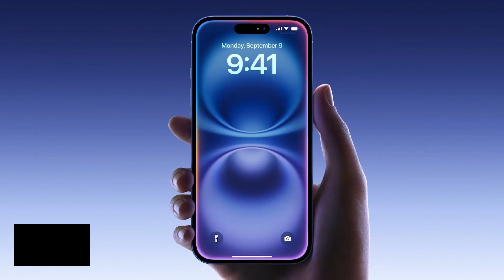Apple iPhone 16 (128 GB) - Apple Intelligence.